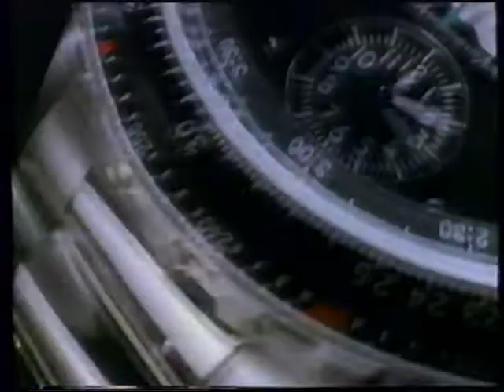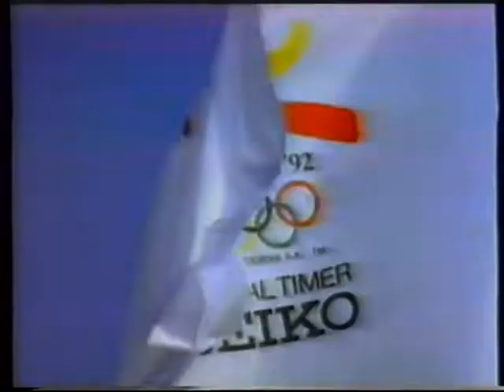TV3 reklamer fra omkring 1992 #1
Denne reklameblok indeholder:
00:06 : Carlsberg sodavand reklame.
00:42 : Philips soft tone pære.
00:52 : Statoil premium club reklame med Jesper Langberg og Axel Strøbye.
01:23 : Vanderbilt perfume reklame.
01:43 : Seiko reklame.
02:03 : Nintendo reklame.
02:34 : Compact Dynamo 3 reklame.
02:45 : Impulse deodorant reklame.